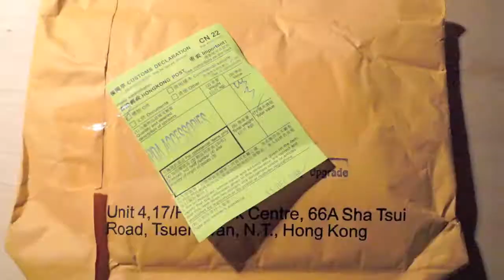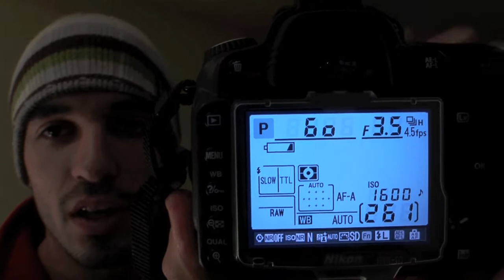Prise en main du Nikon D90